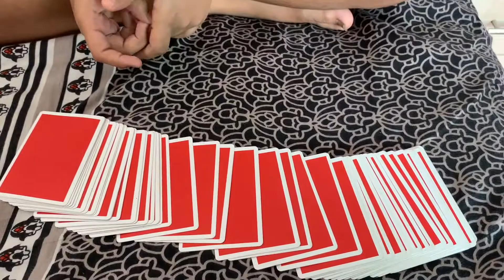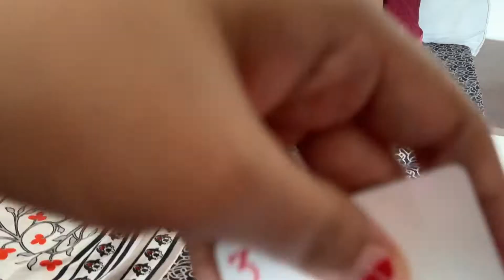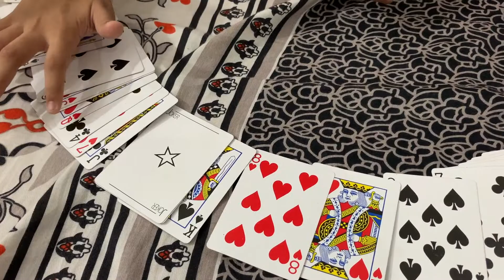Look who is prepping up for Dad's Birthday | Easy Card tricks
Vlog #82

This year, look who is prepping up for Dad's Birthday. Play the music and she cant stop dancing. We had a mellow celebration with full family.